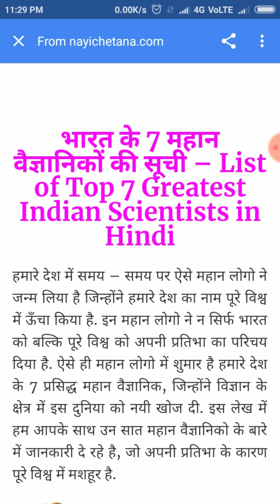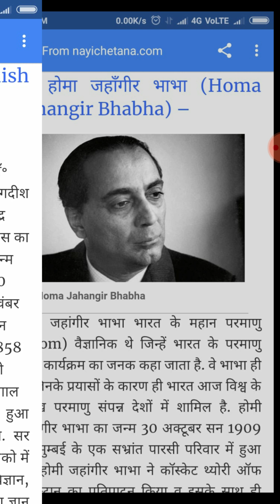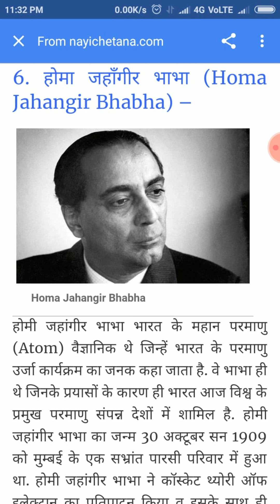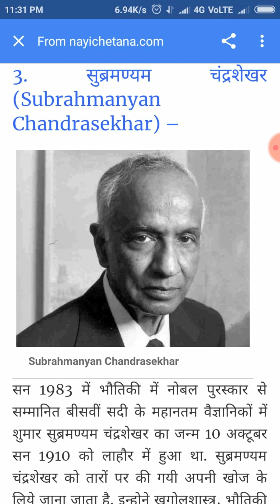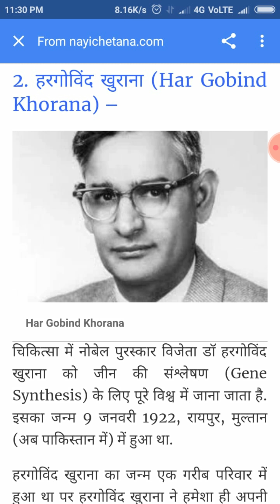परीक्षा की दृष्टि से महान वैज्ञानिक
भारत के महानतम वैज्ञानिकों का नाम तथा उनके जीवन से संबंधित संक्षिप्त मोटिवेशनल बातें